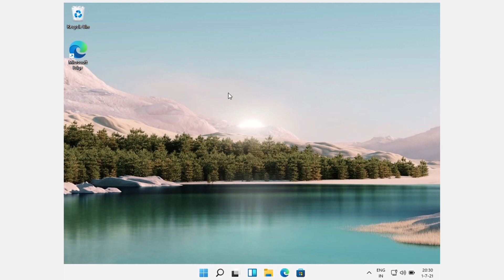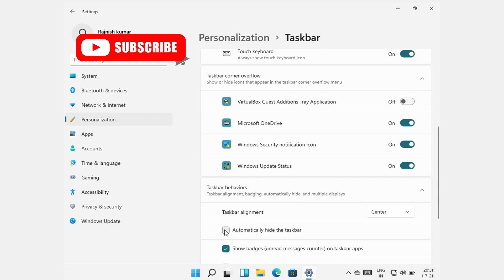windows 11 taskbar hide | windows 11 taskbar settings | windows11 taskbar soft keyboard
windows 11 taskbar hide
 windows 11 taskbar settings
 windows11 taskbar left
windows11 taskbar soft keyboard
windows11 taskbar on screen keyboard